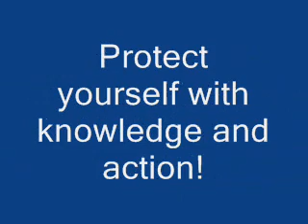Are Cell Phones and Wireless Devices Dangerous?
The question of cell phone safety is at the forefront following Larry King Live having the widow of Johnny Cochran and medical experts on his show talking about Johnny's brain tumor and cell phone radiation. The issue is again pertinent with Ted Kennedy and his brain tumor.

For years the common assumption was that electromagnetic fields [EMF] and electromagnetic radiation [EMR] was not harmful, even though troubling science has been cropping up for decades. The public was of the opinion that if there was a problem, the industry would have fixed it, and, besides,  the government would protect us.
However, international government regulations regarding emf's only protect against heating of tissue from short term exposure.  They don't protect against health problems due to long term, non thermal exposure.  Unfortunately, the regulations are based on outdated science and primarily formulated from industry funded studies.
The courts are now starting to find for the plaintifs in cases of non thermal EMR injuries.  The Alaska Supreme Court recently found in favour of an industry technician injured at his work from non thermal EMR. [click here to view]    Two Workers' Compensation claims were successful in California, again for non thermal effects.  There are currently seven class action lawsuits against the wireless industry in the United States.
We suggest that you do your own research, and come to your own conclusions.